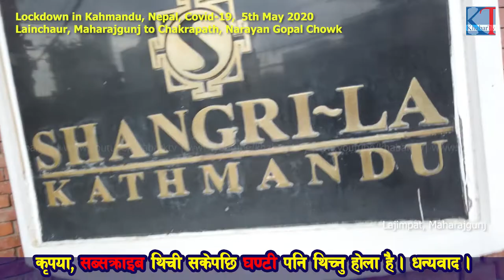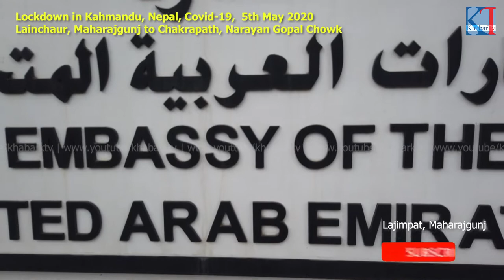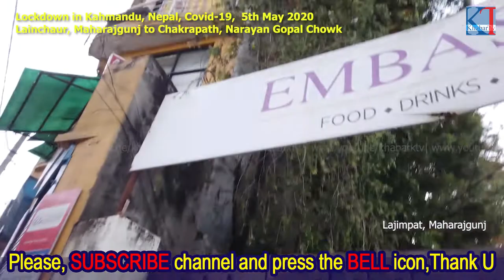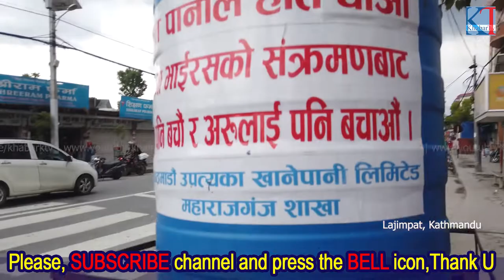लकडाउन काठमान्डौमा के हुदैछ, कोरोना भाइरसको माहामारि, Covid-19,Lockdown, Nepal,American Embassy, US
Rabi Lamichhane
Ramesh Kharel
Rabindra Mishra
Bharat Dahal
Surendra KC
Mahabir Pun

Visit Nepal2020
Everest Nepal
Pokhara
Kathmandu
Mt. Everest
Lumbini
Dharan
Butwal
Chitwan

Rajesh Hamal
Karishma Manandhar
Binod Tripathi
Ramesh Upreti
Jal Shah
Anamol KC
samragyi Rajy Laxmi Shah

The Leader Show
Janata sanga sidha kura
news24nepal
prime time
Dipak Bohora

Dr. baburam bhattarai
keshab sthapit